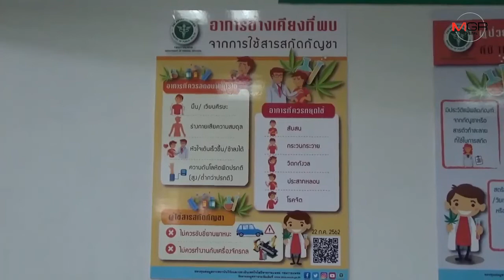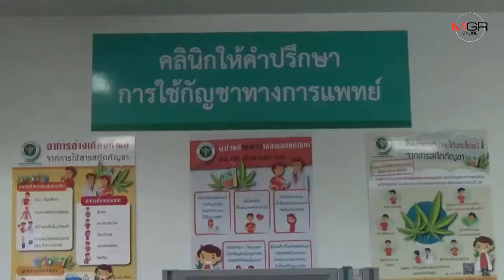คัดกรองเข้ม! รพ.สรรพสิทธิประสงค์ประเดิมให้บริการคลินิกกัญชาศุกร์นี้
21/08/2019 คัดกรองเข้ม! รพ.สรรพสิทธิประสงค์ประเดิมให้บริการคลินิกกัญชาศุกร์นี้
อุบลราชธานี - รพ.สรรพสิทธิประสงค์ จ.อุบลราชธานี พร้อมให้บริการคลินิกกัญชาทางการแพทย์วันศุกร์ที่จะถึงนี้สัปดาห์ละ 1 วัน ส่วนคนป่วยที่มีสิทธิได้รับคำแนะนำและรักษาจากแพทย์ต้องอยู่ในข่ายโรคที่ใช้สารสกัดกัญชาแล้วได้ประโยชน์เท่านั้น